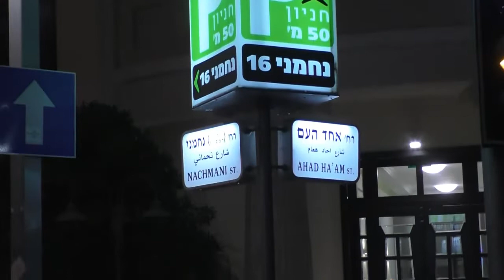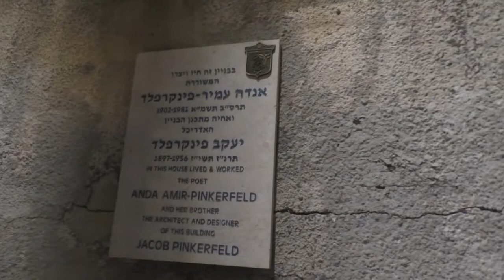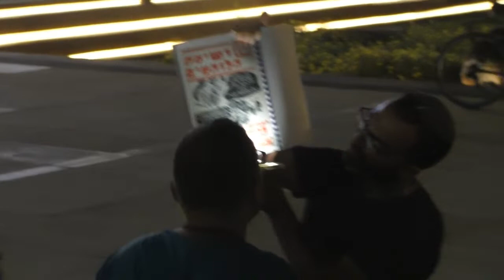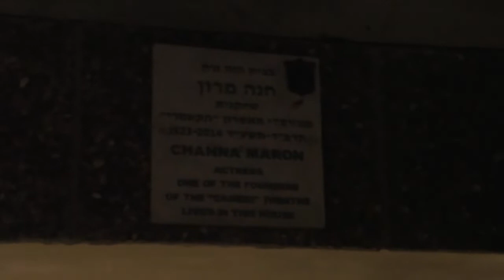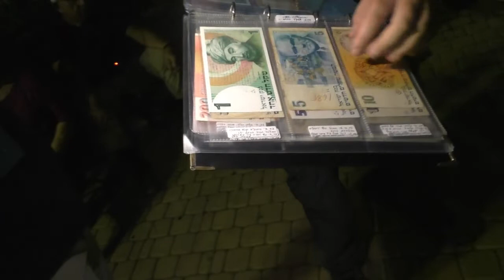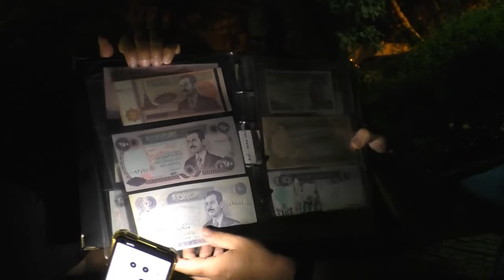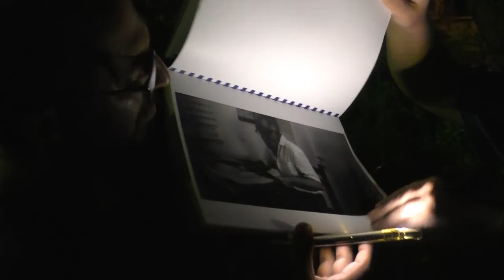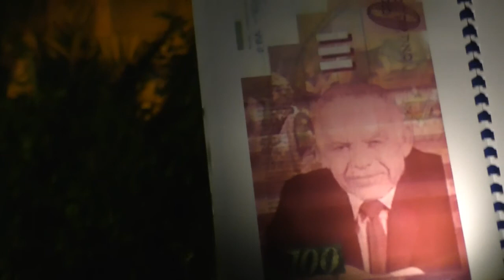19297עמיתים לטיולים' -ג' מנחם אב תשפ"ב בעקבות יצחק שמיר בתל אביב-חלק ב'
19297עמיתים לטיולים' -ג' מנחם אב תשפ"ב בעקבות יצחק שמיר בתל אביב-חלק ב'   ממנהיג   מחתרת  לראש ממשלת  ישראל - עשור לפטירתו      הדרכה- גל-עד  אלקין         הפקה- לשם שמים